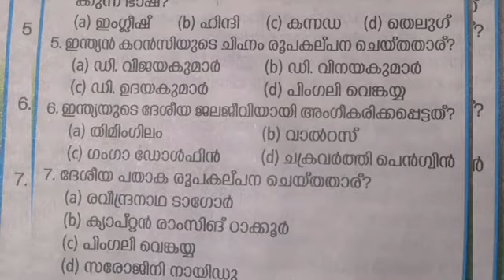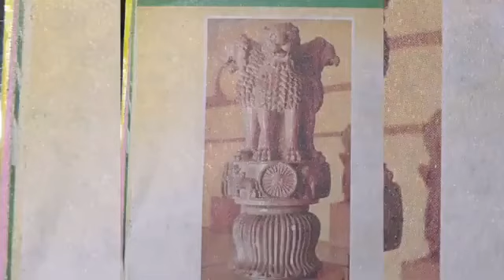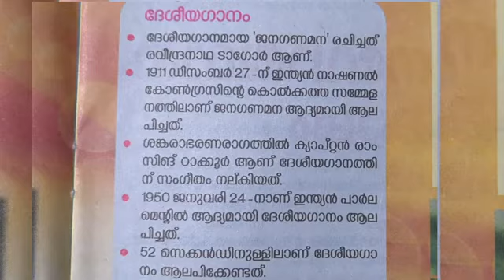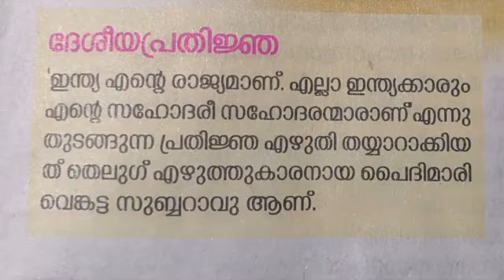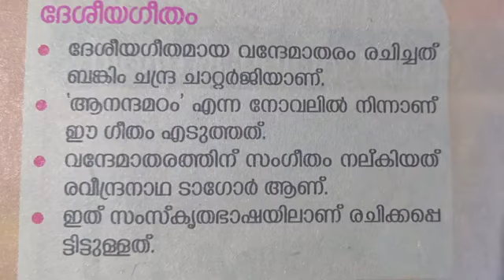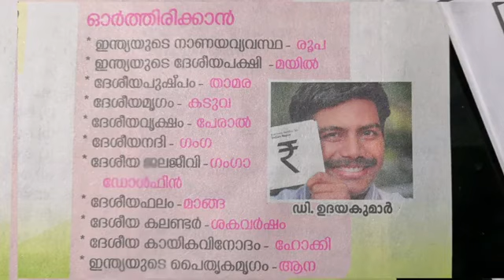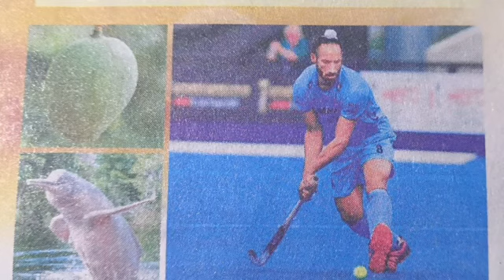LSS COACHING PART /2 December 2021